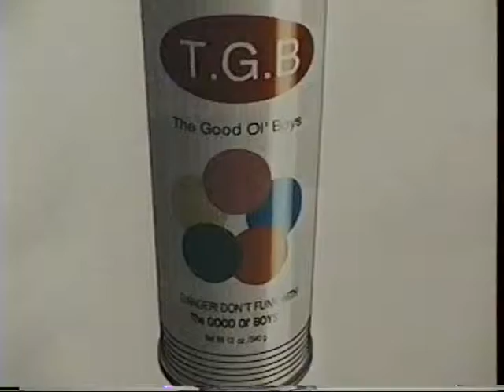bRoll - Santa Cruz